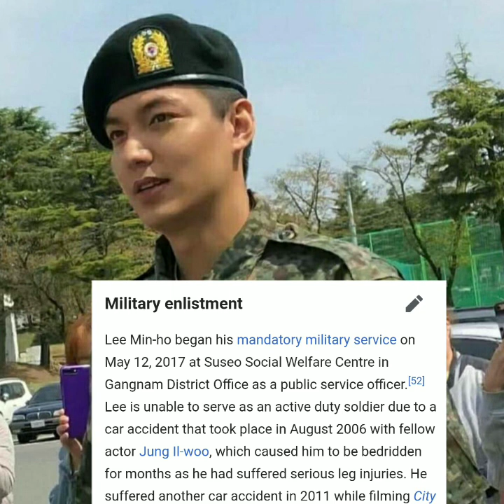이민호 Lee Min Ho, discharged from Military service, Korean Actor is coming back in showbiz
Korean Actor Lee Min-ho began his mandatory military service on May 12, 2017 at Suseo Social Welfare Centre in Gangnam District Office as a public service officer. Lee is unable to serve as an active duty soldier due to a car accident that took place in August 2006 with fellow actor Jung Il-woo, which caused him to be bedridden for months as he had suffered serious leg injuries. He suffered another car accident in 2011 while filming City Hunter.

On March 15, 2018 Lee entered his military training at the Korea Army Training Centre in Nonsan, South Chungcheong Province. He returned to his public service duty after four weeks of basic military training. He was discharged on April 25, 2019.

Salamat